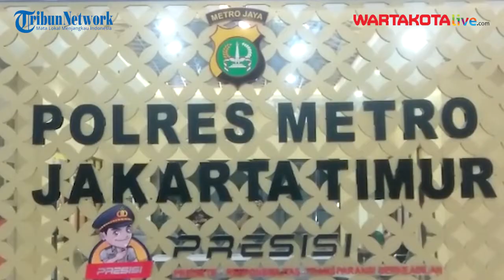Biadab! Ayah Tega Mencabuli Putrinya yang Tengah Tidur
WARTAKOTALIVE.COM, MATRAMAN - Seorang wanita berinisial K (16) yang masih dibawah umur, telah menjadi korban pelecehan seksual oleh ayah kandungnya sendiri berinisial D (54).

Peristiwa yang terjadi pada Senin (29/8/2022) yakni tepat pagi hari, bermula saat K sedang tidur, tepat pada kamar tidurnya yang berada di kediamannya, Cakung, Jakarta Timur.

Video Jurnalis : Rendy Rutama Putra